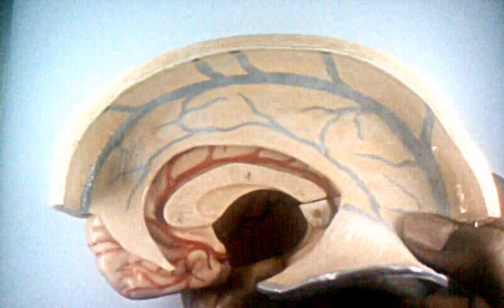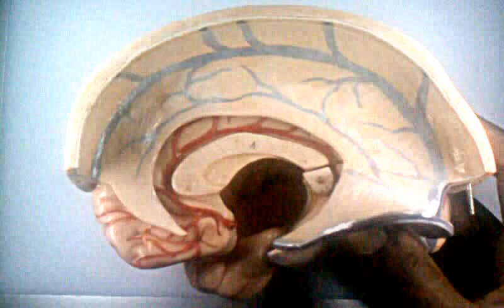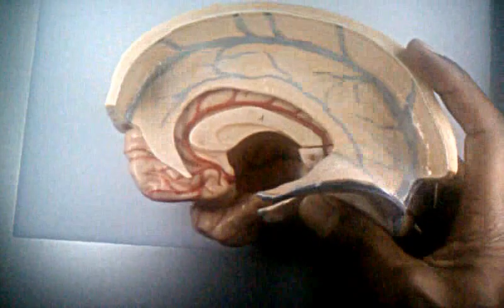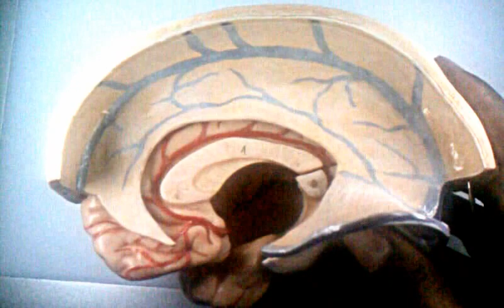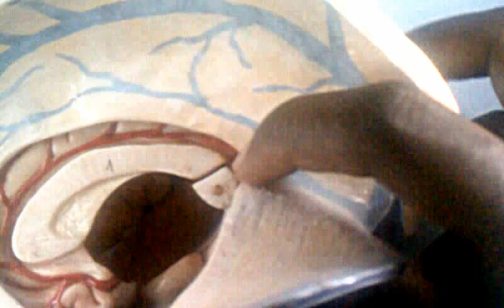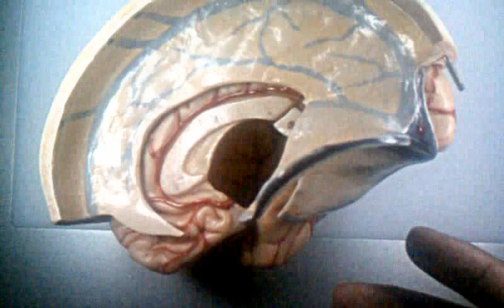Dural Septa and Sinuses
A basic review of the dural septa and the sinuses of the brain.